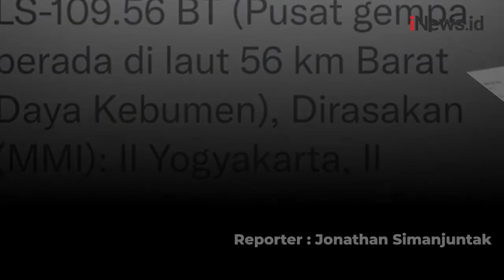Tengah Malam, Gempa Magnitudo 4,3 Guncang Yogyakarta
BMKG melaporkan gempa magnitudo 4,3 mengguncang Yogyakarta.

Android: inews.id/android
iPhone: inews.id/ios